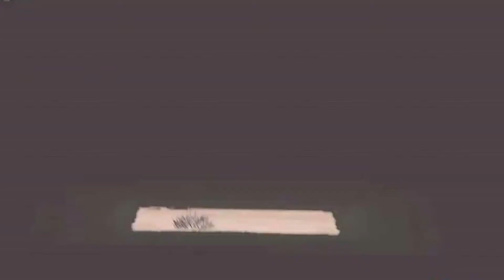【罗德出品】【风暴英雄 】LOD解说蛋疼菊紧不给力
【风暴英雄 】LOD解说蛋疼菊紧不给力